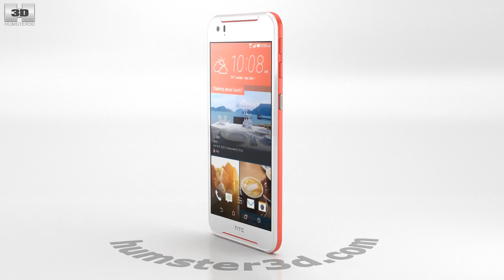HTC Desire 830 White/Red 3D model by 3DModels.org